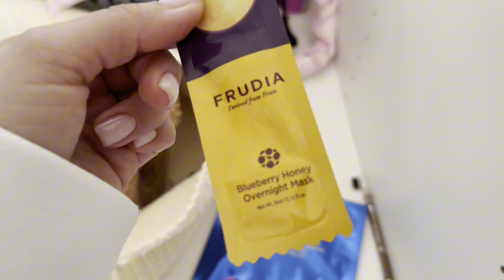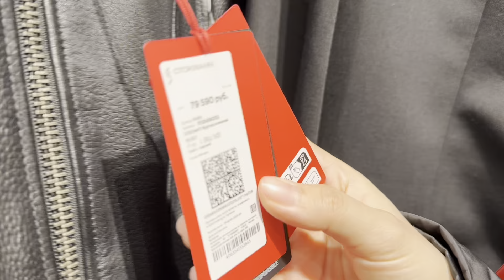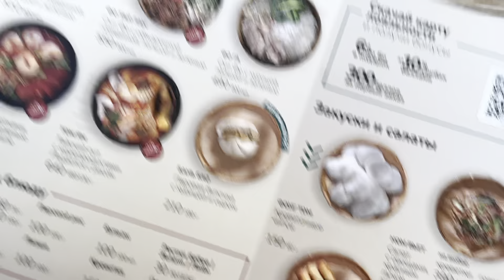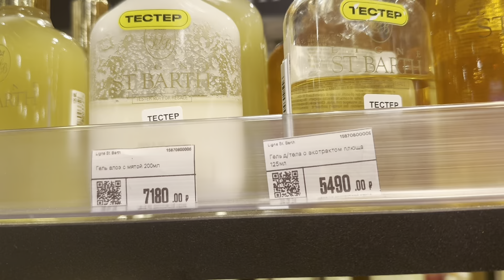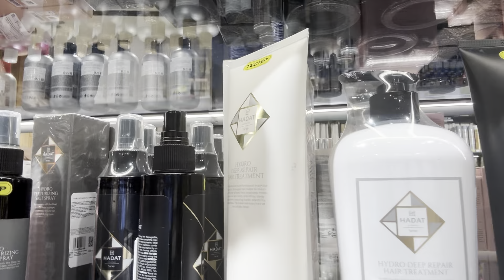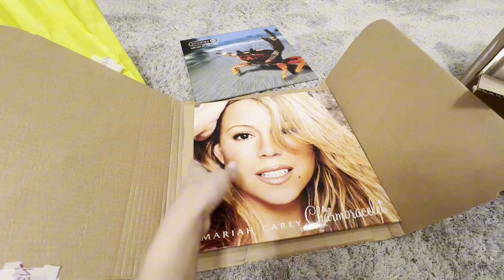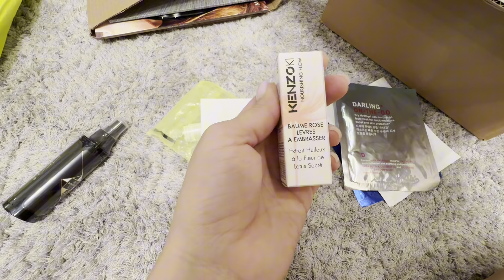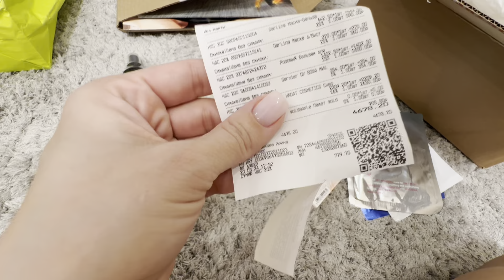ВЛОГ | МОЙ ДЕНЬ РОЖДЕНИЯ 🥳 🎈 ГУЛЯЕМ С СЕСТРОЙ ПО ТЦ | ПОКУПКИ ЗОЛОТОЕ ЯБЛОКО | ВБ | ВИНИЛ